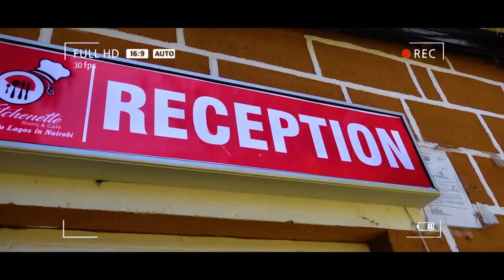MAKASI BY PRINCE MOSES BARIDI (sms skiza 9867017 to 811)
Another hot track from your favorite artist

Audio Mixing and mastering @ Jacky B
TamuSana Records
Video Directed and edited by Dj Calvin The Producer
Shot By Dj Calvin The Producer & Richie Croco
Written And Performed by Moses Baridi